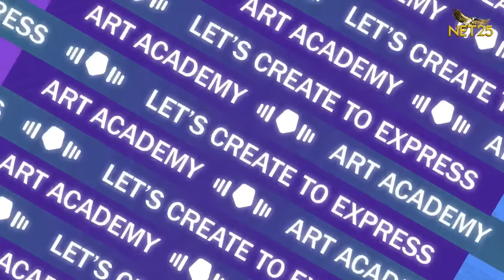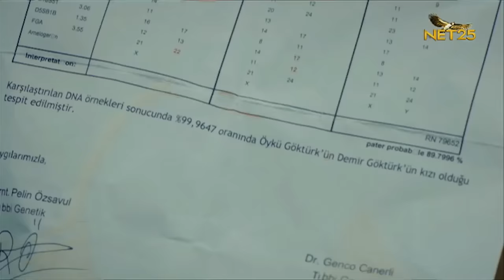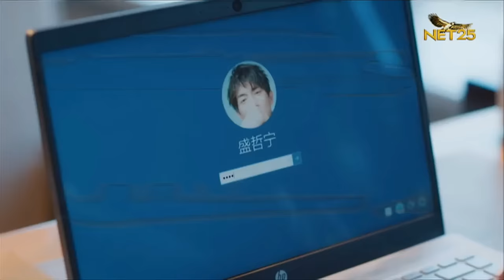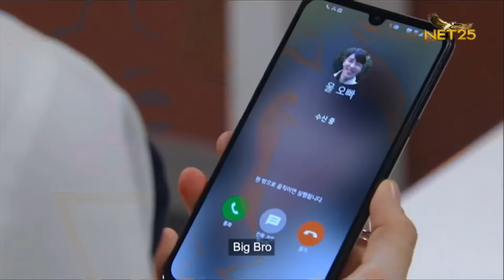Magandang ARAw with Team Kramer | Episode 9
Magandang ARAw | Team Kramer

Get ready to be inspired, and entertained with Ara Mina sa bagong episode ng Magandang ARAw! ☀️

Ang pamilyang puno ng saya at pagmamahal ay ipapasyal tayo sa kanilang mansion house!

Aalamin din natin ang kanilang lifestyle dahil makakasama natin ang Team Kramer this Saturday on Magandang ARAw. 💛

Magandang ARAw | Saturdays | 3:00-4:00 PM